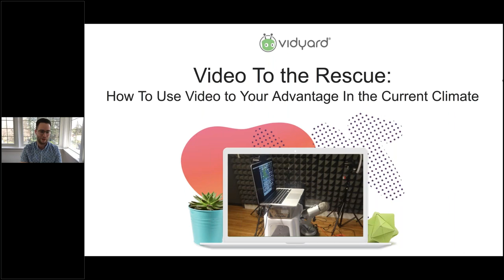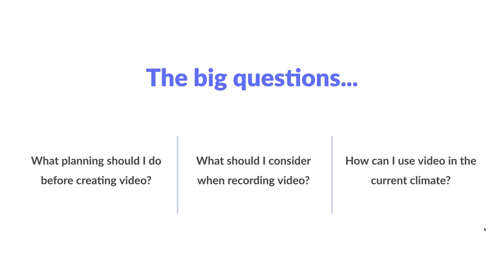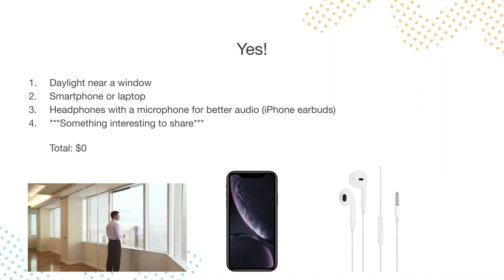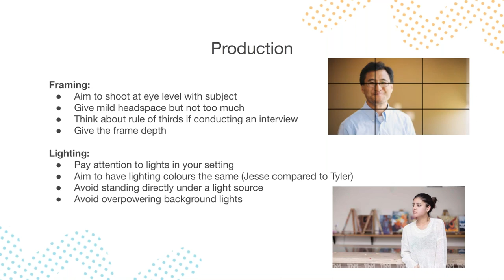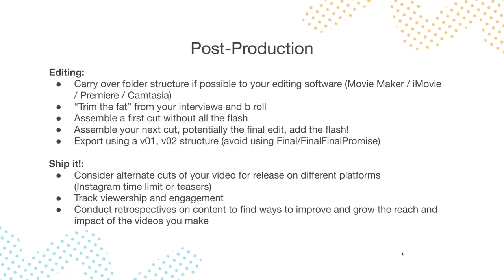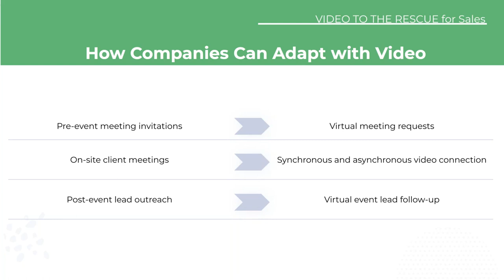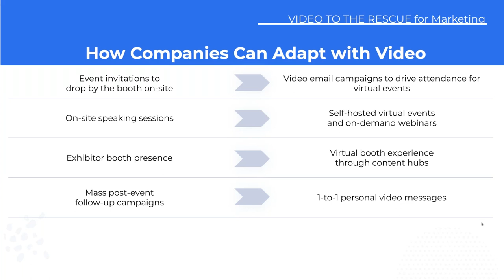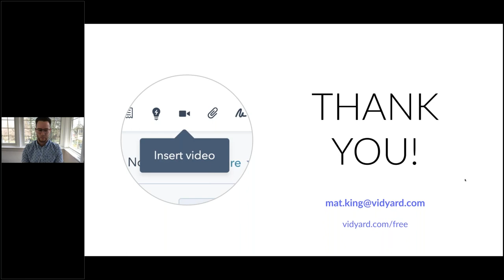Video To the Rescue How To Use Video to Your Advantage In the Current Climate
Chances are video is already the medium preferred by your customers and it is becoming even more necessary in the current climate. Mathew King, Video Production Manager at Vidyard dives into the world of video and how it can make an impact for your business.